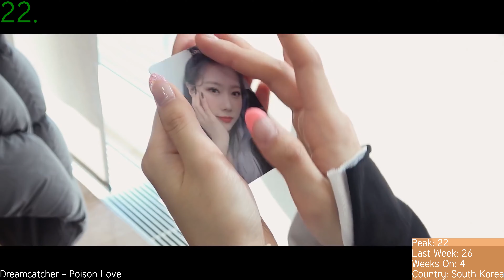Justin's Top 50 (5/18/21)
This is my Top 50 chart! :D

You can vote for your favorites if you wanted to lol :D

DROP OUTS

Dami Im - Lonely Cactus
CHUNG HA - Bicycle
IU - Celebrity (12 weeks)
FAKY - little more (12 weeks)
ATEEZ - Say My Name (12 weeks)

*In red text = The song results as the one that has reached the 12-week rule and will be removed the next week.

*Each song in this chart will chart only for 12 weeks in order to make more room for new songs I might find.  :)

- Green text = Song gains a new chart position

- Orange text = Song slides down the chart

- Pink text = Song debuts in the chart

- Blue text = Song remains in the same position from last week